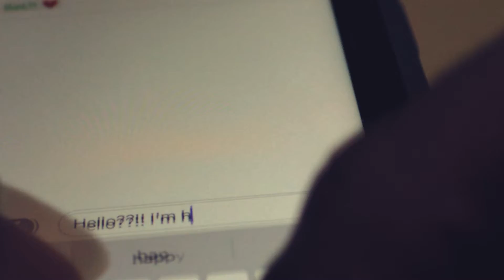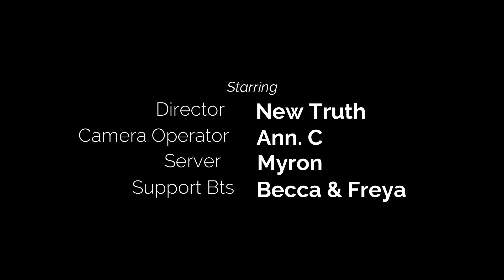Tynisha Keli - I Wish You Loved Me (New Truth Remix)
Bigo: NewTruth